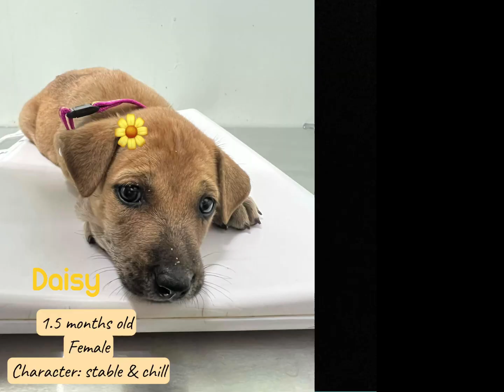Mixed Breed Puppy For Adoption - 1 Month, Daisy from Petaling Jaya, Selangor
Puppies for Adoption (Klang Valley)
Found a litter of puppies near my house
They are all healthy, all around 1.5 months old
Deflea &amp; Dewormed, all at vet waiting for adoption
PM if interested, please help me to share out too 🙏🏻🙏🏻

1. Daisy - Female (Very steady &amp;chill)
2. Neon - Male （Sweet boy)
3. Pipi - Male (Obedient)
4. Becky - Female （Smart &amp; Active）
5. Thunder - Male (Good appetite, strong, his back was injured but is recovering well)
6. Santa - Male (Super cute &amp; active）
7. Peach - Female (Sweet girl, will hug you 😉）